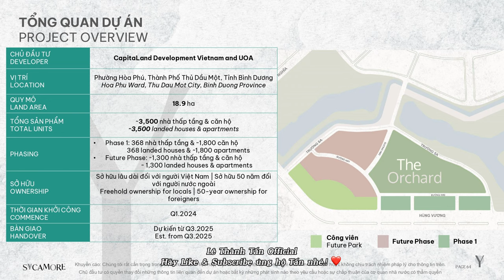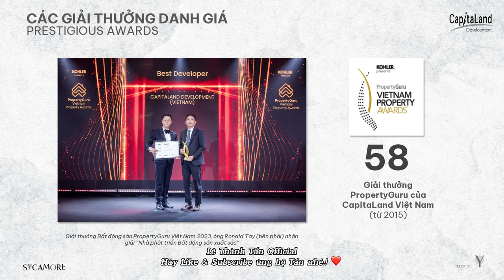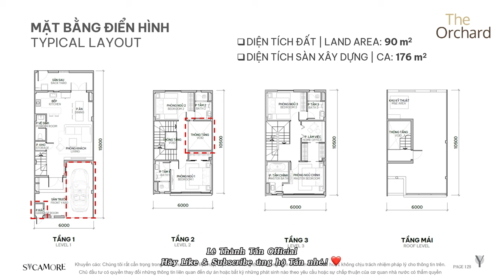Chi tiết Giá bán #5 Tệp khách hàng mua Sycamore Bình Dương | Lê Thành Tấn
Dự án Sycamore CapitaLand Bình Dương đang nhận được nhiều sự quan tâm của anh chị mua ở và đầu tư, không chỉ hội tụ nhiều yếu tố vượt trội trong tương lai mà còn được thiết kế quy hoạch chuẩn chỉnh khu dân cư compound cao cấp nhất hiện tại. Tuy nhiên, hạn chế ở dự án này đó chính là mật độ dân cư và các dự án tại thành phố mới Bình Dương còn quá thưa thớt, nơi được ví như Phố đông Thượng Hải hay Thành phố Singapore, nhưng hiện nay vẫn chưa phát triển đúng với tiềm năng mà nơi này có được.
Sau đây Tấn sẽ tổng hợp một số thông tin về Giá bán và phân tích chi tiết 5 Tệp khách hàng đã chọn mua Sycamore Capitaland là ai để quý anh chị khách hàng theo dõi nhé.!

Giá bán phân khu The Orchard  - Sycamore Capitaland:
- Nhà phố: 90m2 (6x15m) giá bán 9 tỷ/căn
- Biệt thự song lập 160m2 (10x16m) giá bán 15 tỷ/căn
- Biệt thự đơn lập 190m2 (12x16m) giá bán 20 tỷ/căn

5 Tệp khách hàng mua dự án Sycamore Đợt 1 gồm:
1. Khách hàng thân thiết của CĐT CapitaLand
2. Khách hàng đang làm việc tại Tp mới Bình Dương
3. Khách hàng mua đầu tư an toàn
4. Khách hàng mua để ở
5. .

Hãy xem hết video để tìm hiểu chi tiết nhé.!

PKD Dự án Sycamore Capitaland Bình Dương
Điện thoại: 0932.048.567 (Mr Tấn hỗ trợ 24/7)